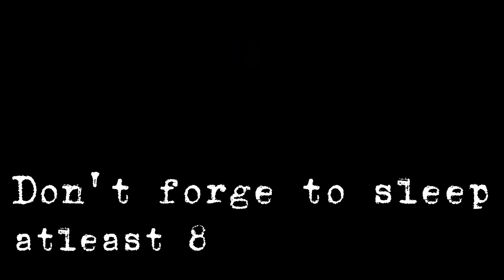BEST ROBLOX CAR CRASH COMPILATION PT. 1-10: Car Car System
Best Roblox Car Crashes Compilations from Ep. 1 - 10!

Channel About:
I created this channel because I want to share everything I play on specially when it comes to Car Crash, Survival and Anarchy Minecraft, Roblox Games, Road Trips, Physics Games snd others. I really like them.